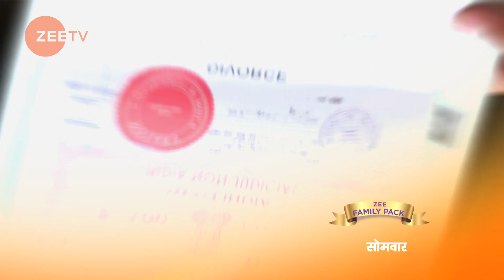Guddan Tumse Na Ho Payega | Hindi TV Serial | Ep - 122 | Webisode | Kanika Mann, Nishant Malkani